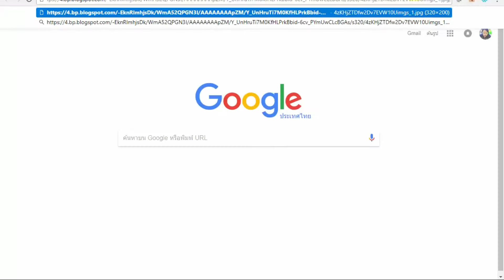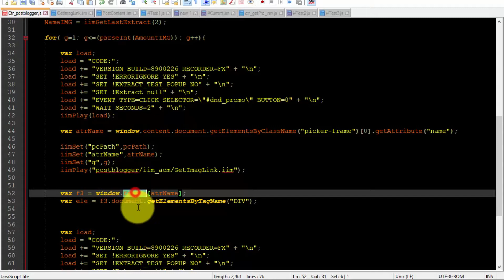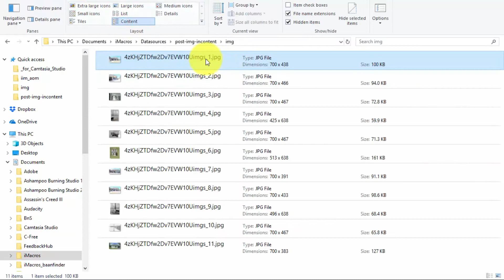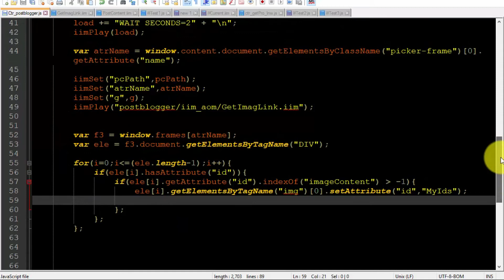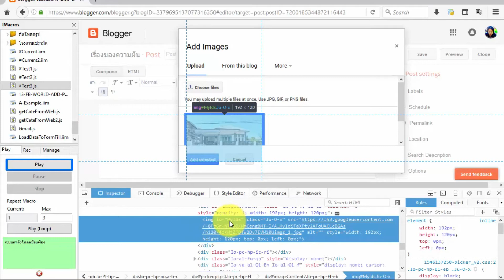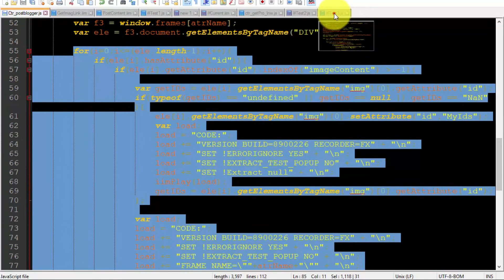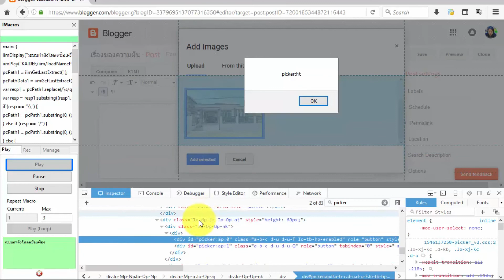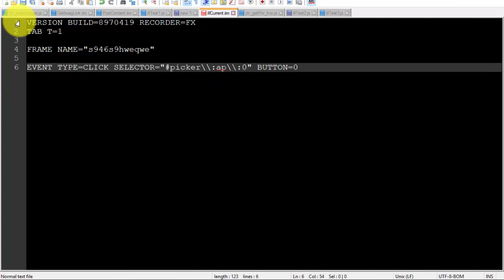ไอมาโครโพสรูปลงบล็อคเกอร์ EP2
แนะนำวิธีการสร้างเครื่องมือสำหรับโพสรูปลงบล็อค และการนำไปใช้งานร่วมกับบทความของเรา ไฟล์ประกอบการเรียนรู้ชื่อ post-content-to-blogger-ep2-and-ep3.7z สามารถโหลดไฟล์ประกอบการเรียนรู้ และนำไปปรับแต่งได้เลย